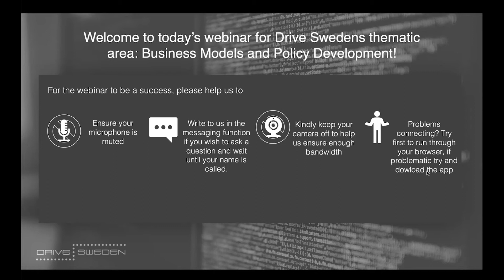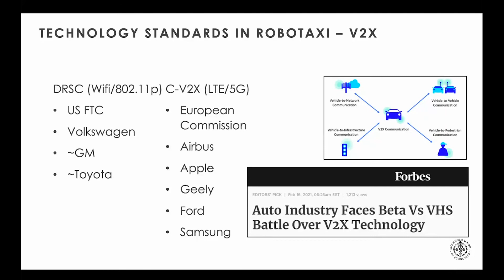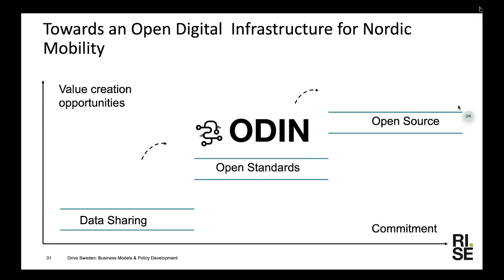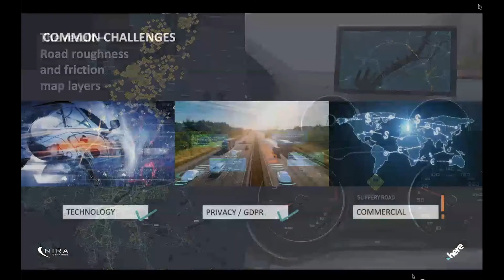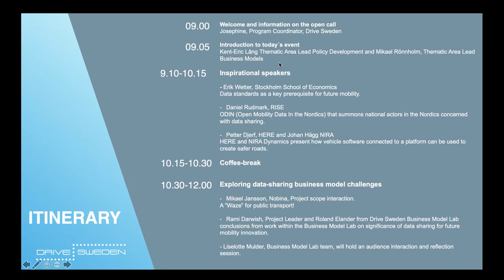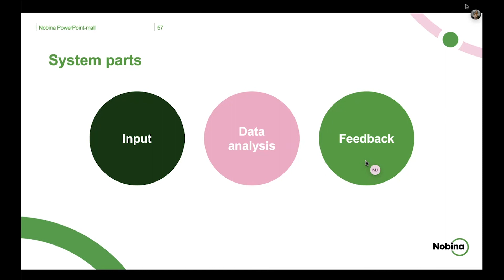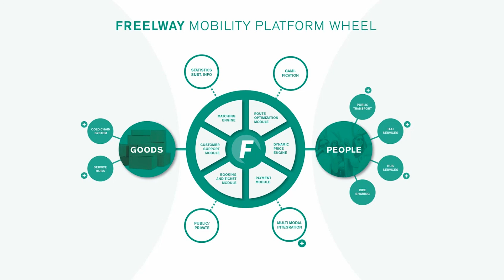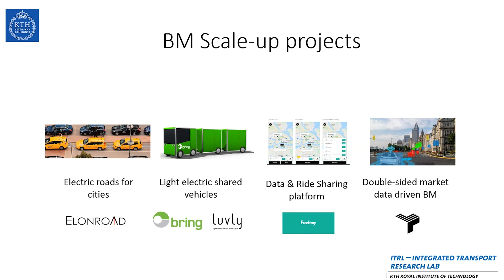Drive Sweden Thematic Areas Meeting: Business Models & Policy Development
On the 25th of May 2021, Drive Sweden Thematic Areas Business Models and Policy Development co-hosted an event on 'Shared data as an enabler for future business models'.

Join us as we investigate the best ways to share data between mobility stakeholders and the different challenges and opportunities that data-sharing brings to the table.

During this webinar we discussed:
* The role of data standards
* Open APIs and cyber security
* The mindsets, cultures and attitudes needed to be successful

Agenda:
Welcome and information on the open call – Josephine Darlington, Drive Sweden

Introduction to today´s event – Kent-Eric Lång, Thematic Area Lead Policy Development and Mikael Rönnholm, Thematic Area Lead Business Models

Inspirational speakers
Erik Wetter, Stockholm School of Economics – Data standards as a key prerequisite for future mobility. Erik Wetter at Stockholm School of Economics and project manager of Drive Sweden project Sustainable Business Models for Robotaxi provides a strategic overview of strategic issues and challenges with a focus on what role standards play in technological ecosystems in general with examples from mobility.

Daniel Rudmark, RISE – The public transport industry is a frontrunner when it comes to data sharing, meeting needs from both from digital service developers, policy regulators, and the industry itself. In this talk we will hear about ODIN (Open Mobility Data In the Nordics) that summons national actors in the Nordics concerned with data sharing. In response to new EU regulations, ODIN members have jointly created the Nordic NeTEx profile, a core building block in an open digital infrastructure for mobility.

Petter Djerf, HERE and Johan Hägg, NIRA – HERE and NIRA Dynamics present how vehicle software connected to a platform can be used to create safer roads. Which new challenges arise when the technology already is in commercial use and we need to create the right business models and collaborations?

Exploring data-sharing business model challenges
Mikael Jansson, Nobina, Project scope interaction – Stuck in traffic? We want to give the travelers a service with real-time traffic information, optimizing their journeys with public transport. By crowdsourcing we collect real-time information about the traffic situation so that the travelers are always updated on the best route to your destination. A waze for public transport!

Rami Darwish, Project Leader and Roland Elander from Drive Sweden Business Model Lab, with conclusions from work within the Business Model Lab on significance of data sharing for future mobility innovation.

Liselotte Mulder, Business Model Lab team, with an audience interaction and reflection session.